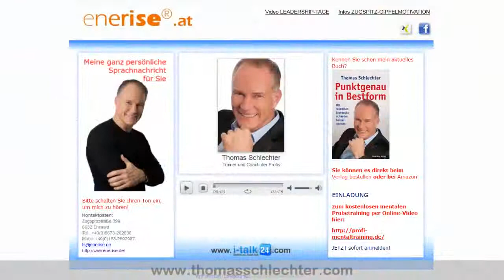"Danke an Norbert Kloiber" ( iTalk24 - Nutzer Thomas Schlechter)